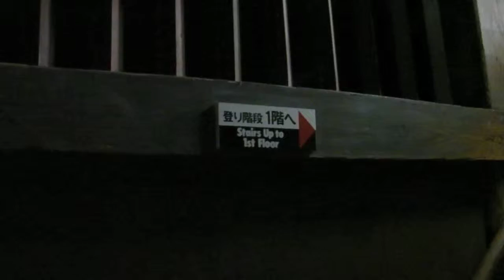Himeji Castle - 02